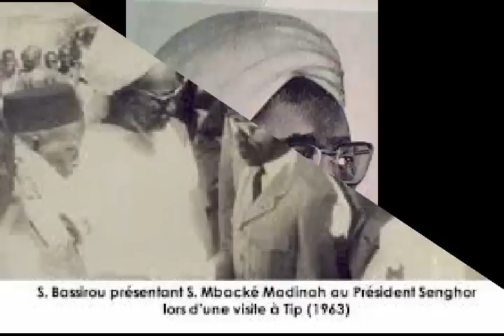XAMLEE SERIGNE BASSIROU MBACKE